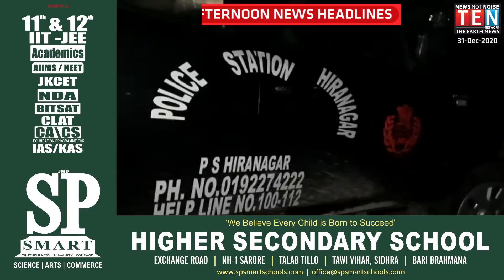AFTERNOON NEWS HEADLINE | 31- Dec- 2020